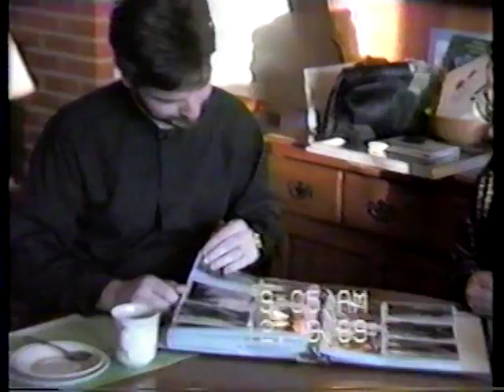VHS 1989 KC 4